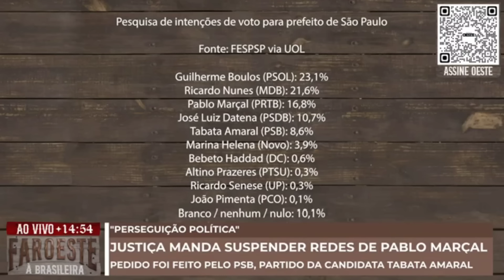REDES SOCIAIS DERRUBADAS 🔥 Pavinatto explica o erro da decisão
Aposte com quem aposta na liberdade
MY LIBERTY  🗽

Adquira conhecimento sólido e prático para se tornar uma pessoa sábia e consciente dos fenômenos sociais e políticos do mundo contemporâneo através da minha plataforma online de ensino. Conheça o Conservatório do Conhecimento

Neste canal você encontrará conteúdos atualizados sobre os principais temas relacionados à política e ao direito, abordando desde questões nacionais e internacionais até temas mais específicos dentro dessas áreas.

Nosso objetivo é trazer análises imparciais e aprofundadas sobre os temas mais relevantes do momento, além de promover um debate saudável e construtivo sobre os desafios enfrentados em nossa sociedade.